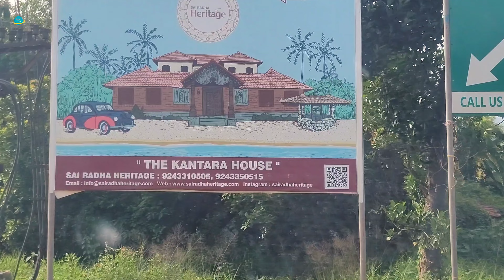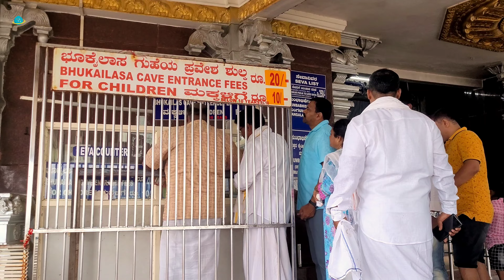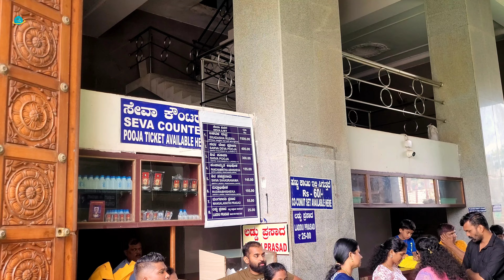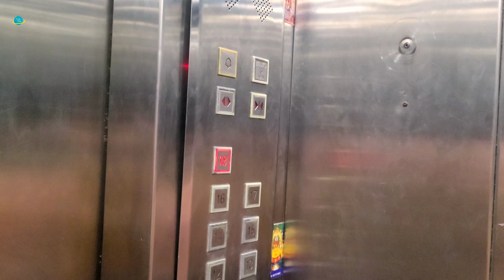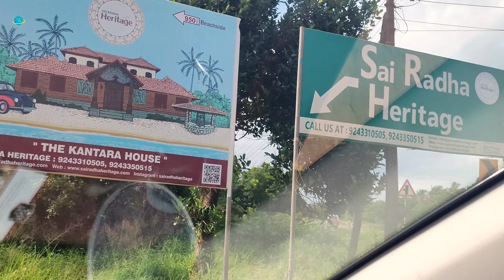Murudeshwar Vlog 2024|Murudeshwar to Udupi|Rns Residency hotel Murudeshwar|Maravanthe Beach|Ep4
Murudeshwar Temple is a beautiful temple and has 123 feet tall. Shiva Bhagwan statue is also said to be the 2nd largest in Asia .Have covered the temple in detail and also have captured our journey ey from Murudeshwar to Udupi via Maravanthe Beach a beautiful beach which has river and beach on the either side of the road.

Samhitas kurtis are utmost comfortable and much required for long travel it has good fitting too..